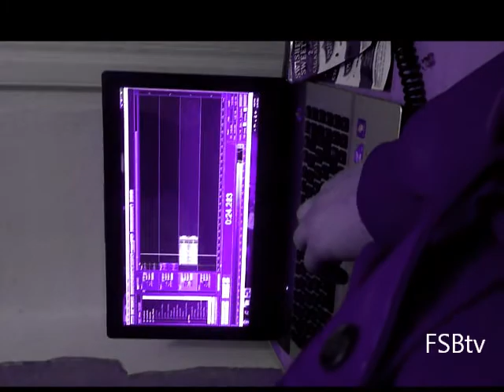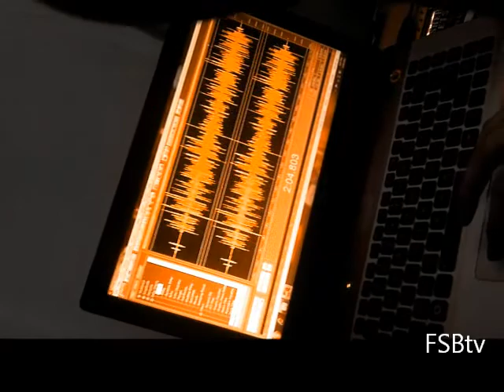FSBtv Episode 2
with cmb s2s